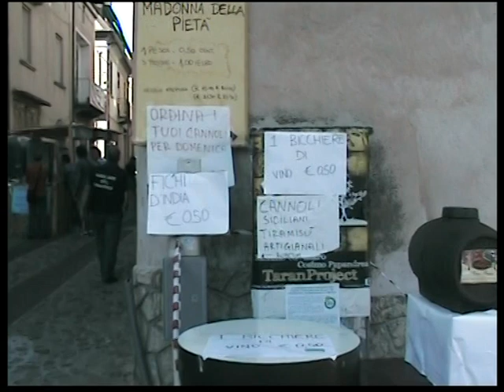FESTA PIETA' 2015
FIACCOLATA-12-SETTEMBRE-VIDEO DI NELLO GARRO